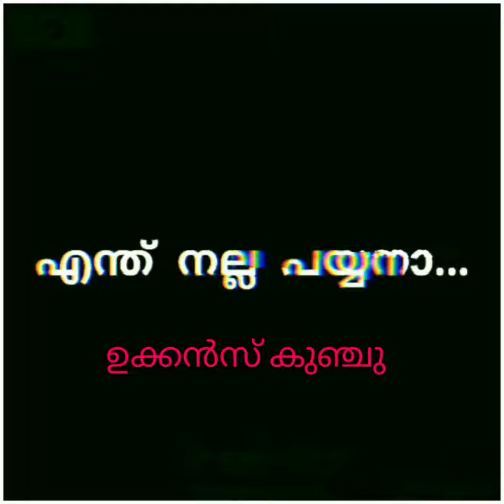👑✌️💯ഈ 3 പേര്‍ ആര് ആയിരിക്കും ആന കേരളത്തിന്റെ തമ്പുരാൻ ആകുന്നത്👏💯 kuttikrishan | kunju | balanarayan